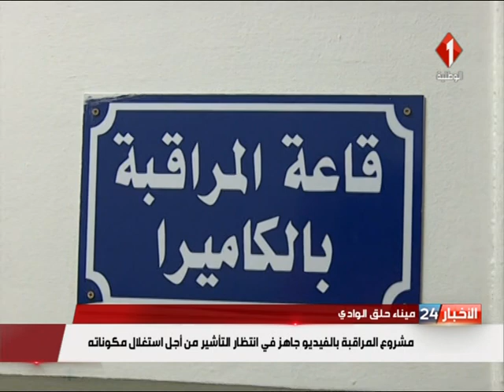نشرة منتصف الليل للأخبار ليوم 20 / 12 / 2017